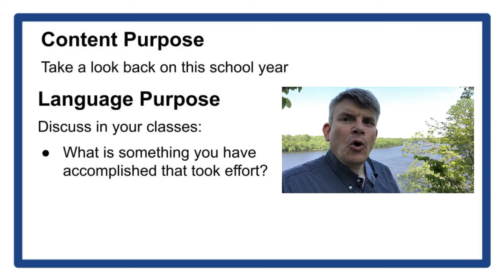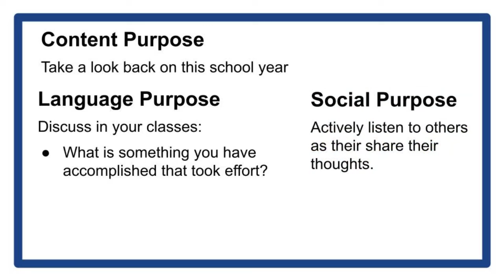5.31.22 Plank Hill